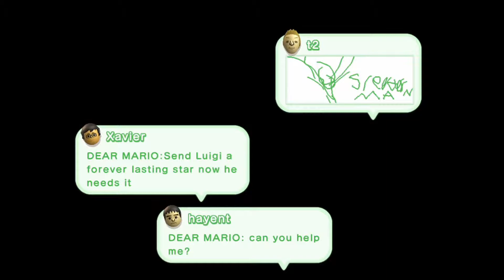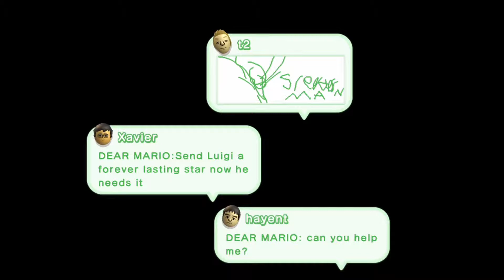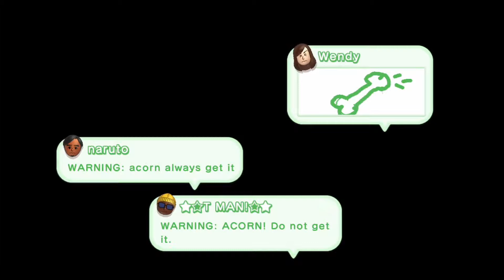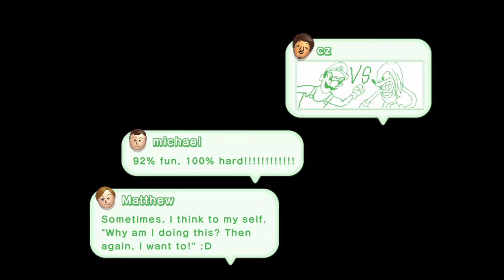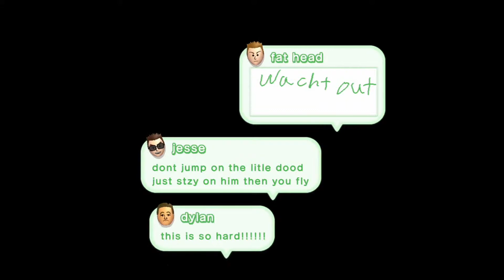New Super Luigi U Episode 15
So much Soda in such a little jungle!!! We keep on with Soda Jungle.